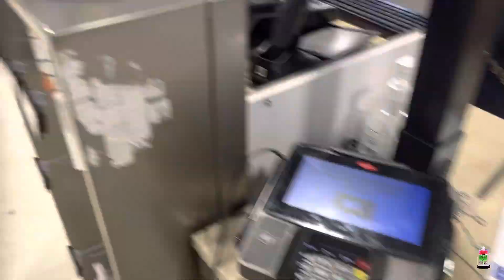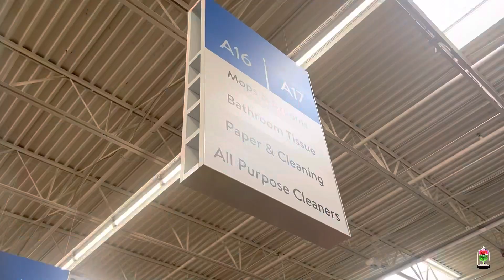AirBnB Errands | New Bank | King Rosee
Hey y’all! We are in full motion today, from opening up a new account at a new bank, running errands for my next guest for Airbnb and getting ready for this new transaction 🤗

•SOCIALS•